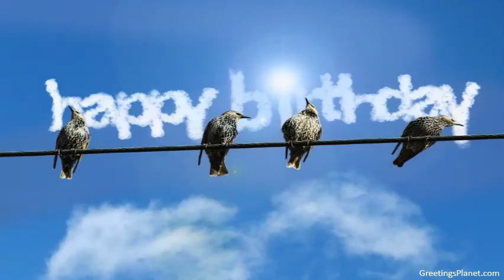Happy Birthday to Daiwik